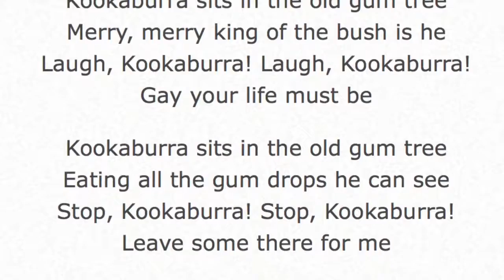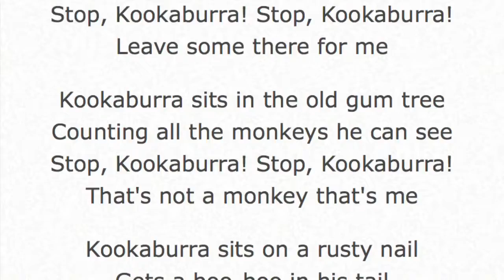Enjoy Delightful Brisbane, Australia (180 Day Cruise around the World)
If you'd like to receive IMMEDIATE ACCESS to our ENTIRE Epic Adventure "180 Days Around the World" vlog series, simply join us

TRANSCRIPT:

Welcome fellow adventurers. Today is the 125th day on the cruise and we have come to Brisbane, Australia.

Brisbane is a sophisticated and wonderful city with a cool climate and subtropical beaches. It has a fantastic cultural scene with more than 2 million residents.

I only did a very short city tour because the family wanted to go to Steve Irwin's Australia Zoo. The zoo was about an hour's drive from Brisbane.

It is the ultimate zoo experience with the crocodile hunter, Steve Irwin, as the passion behind this zoo. In fact, the highest attraction in the zoo was the famous croc show.

The croc show was held in a huge arena with LCD screens where they started the show with a tribute to Steve Irwin talking about his passion, his love for wildlife, and conservation.

I hardly think there was a dry eye in the auditorium by the time this was done.

There were several trainers with the crocodile and they had fed him and exercised the crocodile as well.

They held the food out in such a way that the crocodile really had to exercise to get himself out of the water to get the food.

Next stop was to the cassowaries. These are the third largest birds in the world. They are an endangered species with only about a thousand of them left.

They live in the wet tropics and support the rain forest biodiversity because mainly they eat fruit and they spread the seeds of these fruits all around. They are very colorful with a large bony area on the top of the head.

Next we saw the shingled back lizard. Their thick scales have earned them the name, "the pine cone Lizard."

Next we saw the binturong. Many people call them bear cats and they're neither bears nor cats. They're in the order of the carnivora. They have these long whiskers that help them move debris out of the way as they're going through the tree tops.

They're a little bit on the shy side and I found them to be very cute little animals. Talking about cute, there was the Rhinoceros Iguanas, and they were sitting head to head embracing each other.

It was so cute to see these iguanas. They are one of the largest iguanas in the world as well.

In closing, my wish for you is that you will love abundantly, protect your health, and be adventurous for life.  You are beautiful.  Let your light shine, Aloha!

~ Kari